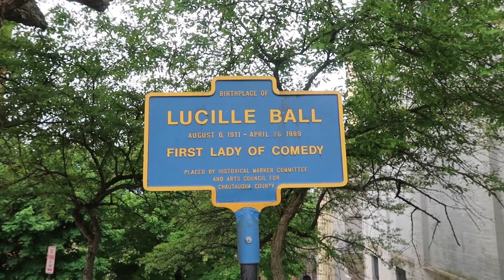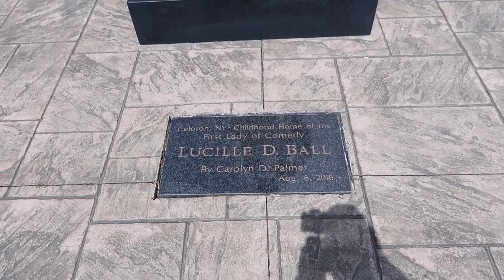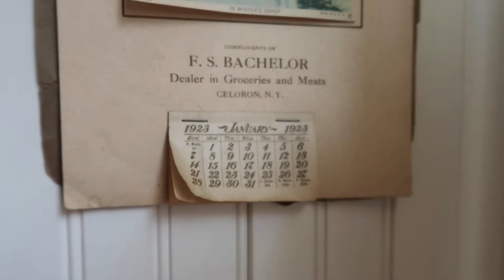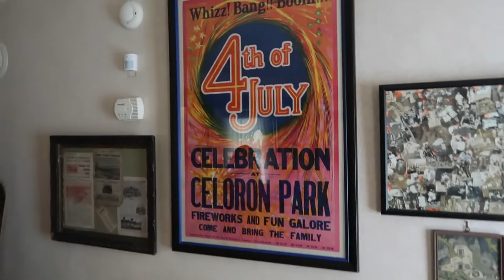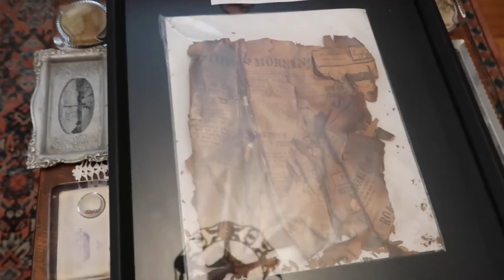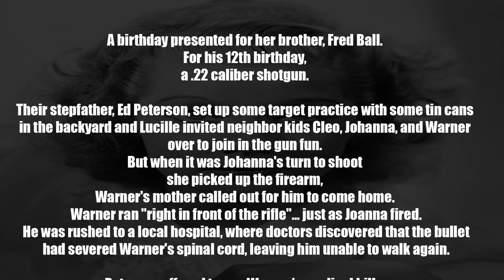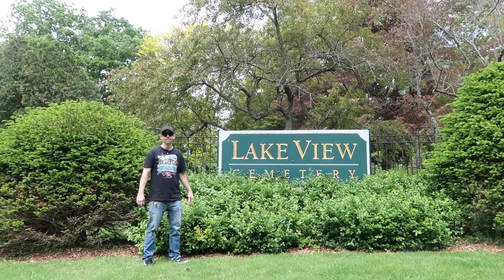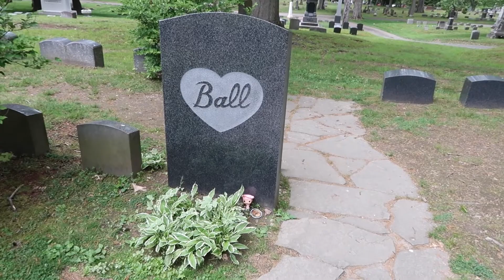Famous Grave : Lucille Ball | Inside Lucy's Childhood Home | Murals | Museum | Jamestown, New York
1:07    Lucy Murals
2:40   Lucy-Desi Museum
3:50   Lucy Statues
6:29   Lucy’s Childhood Home
23:44 Lakeview Cemetery
29:14  End Credits

If anyone wants to donate a few dollars for gas.. I’ll put your name in the credits of a future video :)